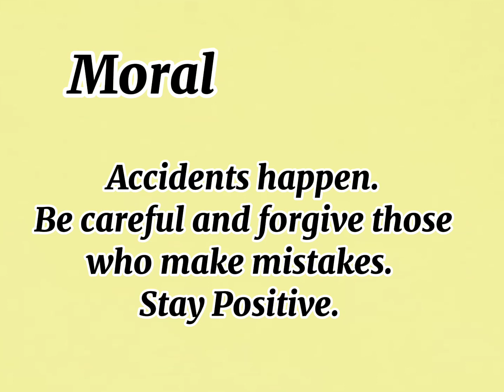Naughty Puppy || An English Story || Moral Stories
That's such a cute and heartwarming story about Max the playful puppy! 😍 It teaches us that accidents happen, but even when we make mistakes, love and forgiveness are always there. Max's mischievous yet lovable nature brightened everyone's day! 🐶❤️